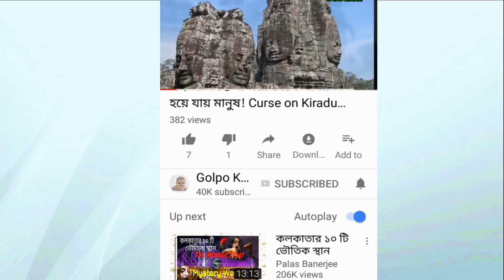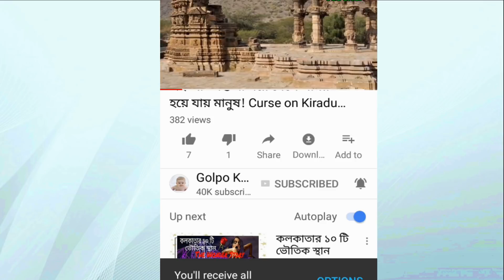ভারতের সবচেয়ে ধনী মুকেশ আম্বানির বাড়ির আবর্জনার মূল্য কত? জানলে অবাক হয়ে যাবেন।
♥ Questions? লাইক কমেন্ট ও সেয়ার করে সাথেই থাকুন। দেখতে থাকুন আমাদের প্রোগ্রাম।